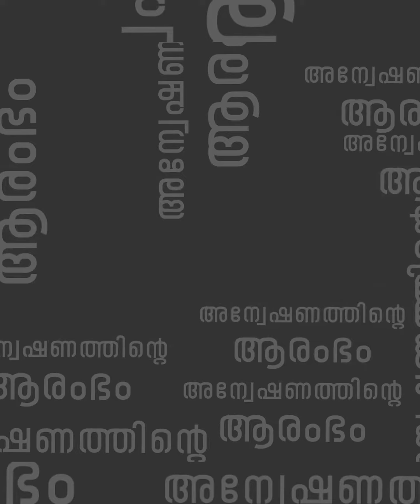എന്താണ് റിപ്പബ്ലിക്ക് ?; എന്തുകൊണ്ടാണ് ജനുവരി 26 ? | REPUBLIC DAY | CURRENT AFFAIRS